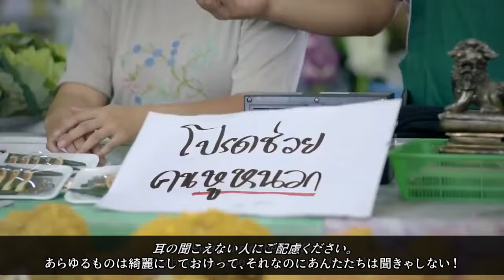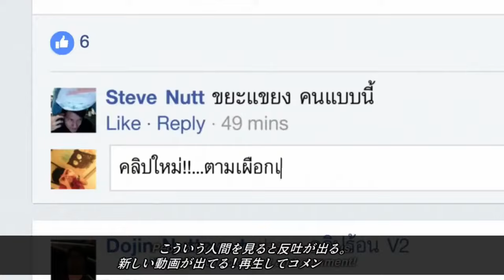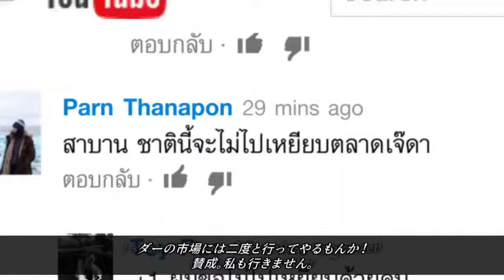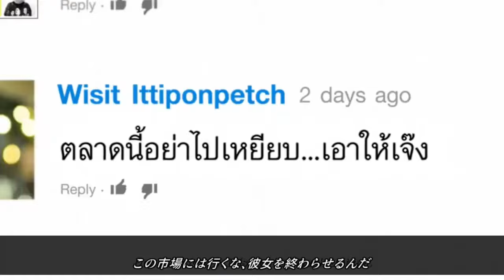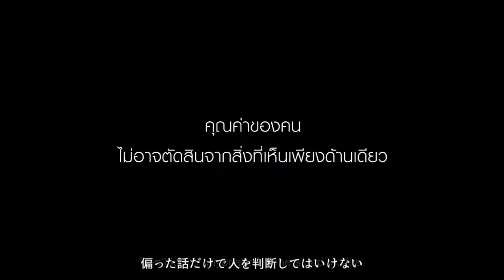タイのCM ダーの市場（Boss Da Market）日本語字幕付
普段と全然違う内容ですが，タイのCMの翻訳をしてみました．ただし，英語字幕から翻訳したのでタイ語のセリフとの整合が取れているかはわかりません．